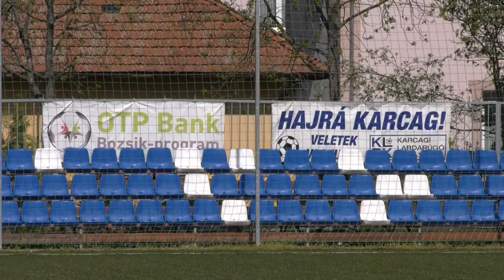Karcagi SE - Tarpa SC labdarúgó mérkőzés 2021.05.02. I.félidő U19 ( NBIII. )